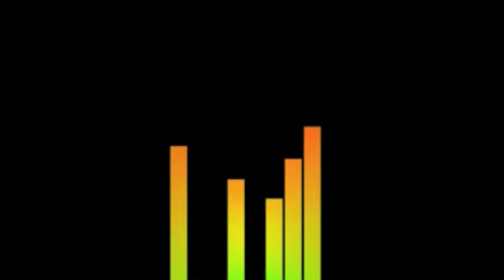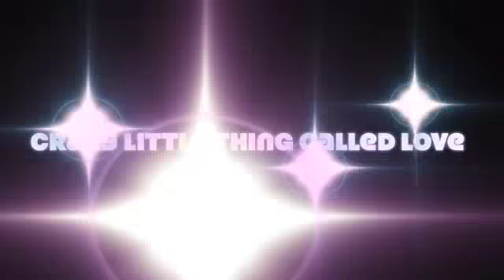Crazy little thing called love (Gabby and John Sheard)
This is a video i have made of me and my dad singing Crazy little thing called love and a surprised song. We hope you all enjoy it as we enjoyed making the video!